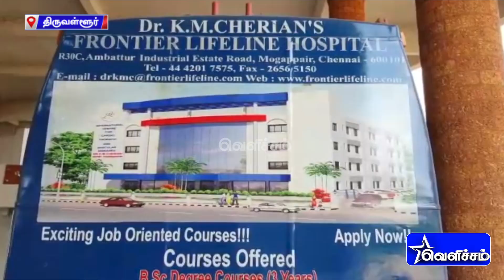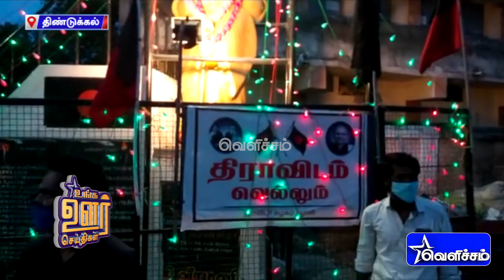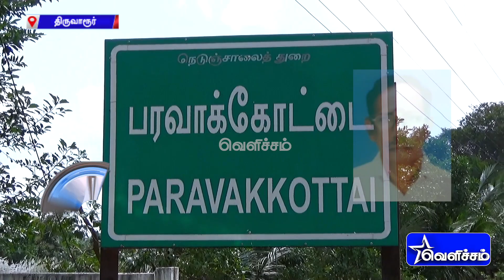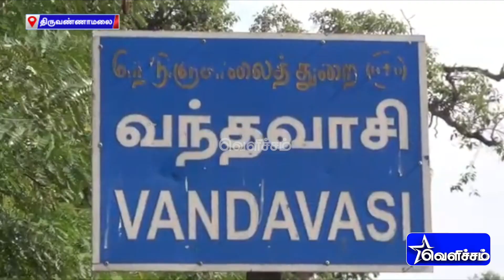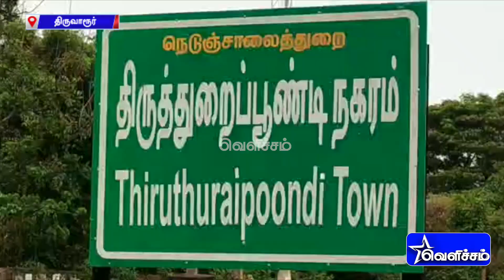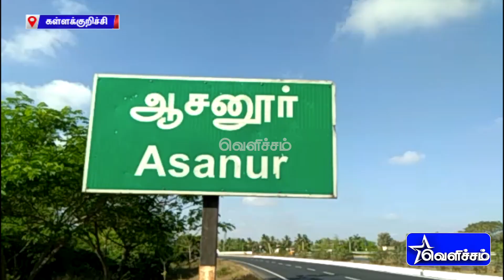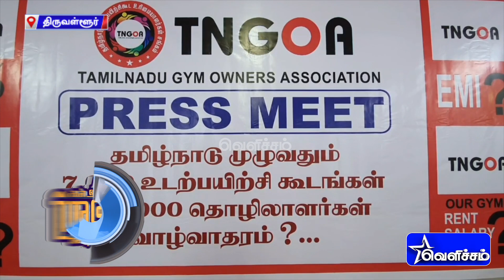கொரோனா பிரிவில் சரியான வசதி செய்து தராத மருத்துவமனையை கண்டித்து நோயாளிகள் போராட்டம் | Tamil News